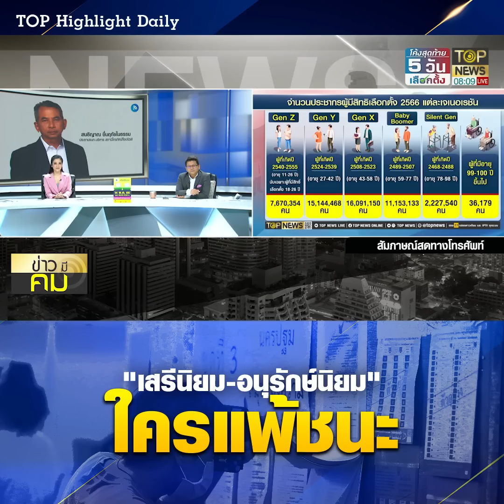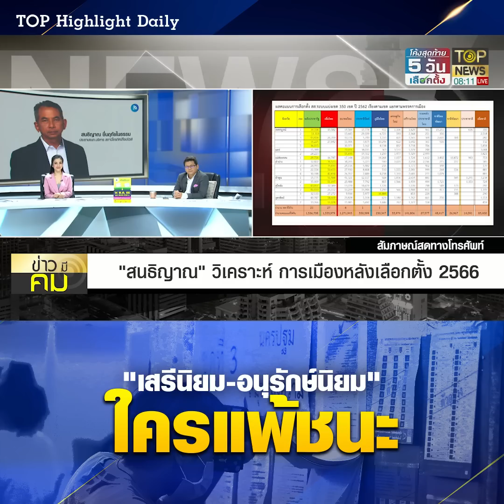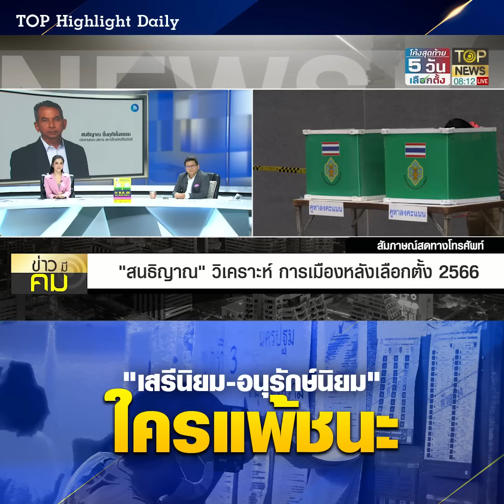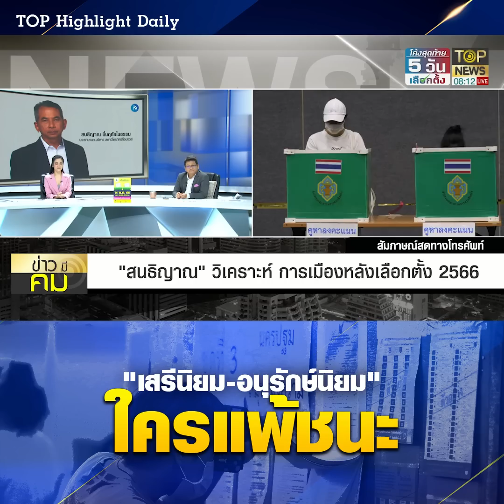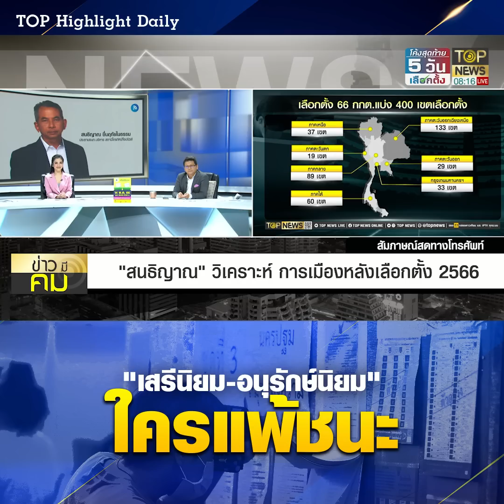มองข้ามช็อต โฉมหน้ารบ.ใหม่ หลังเลือกตั้ง 2 ขั้ว "เสรีนิยม-อนุรักษ์นิยม" ใครแพ้ชนะ ? | TOP HIGHLIGHT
มองข้ามช็อต โฉมหน้ารบ.ใหม่ หลังเลือกตั้ง 2 ขั้ว "เสรีนิยม-อนุรักษ์นิยม" ใครแพ้ชนะ ?

ช่อง 77 : กล่อง PSI, INFOSAT, GMMZ, CSAT, TIK , 3BB, TOT
ช่อง 658 : กล่อง AIS
ช่อง 210 : IPM